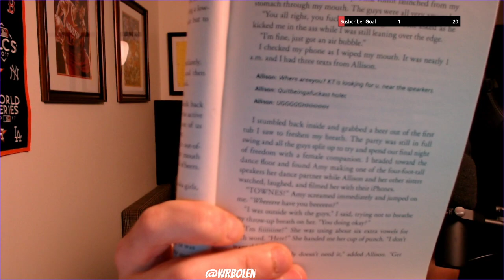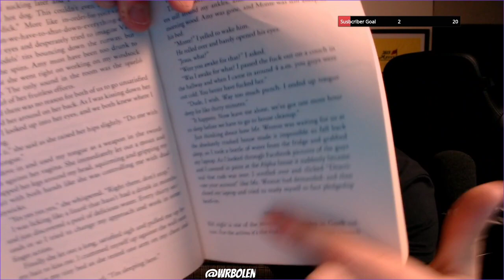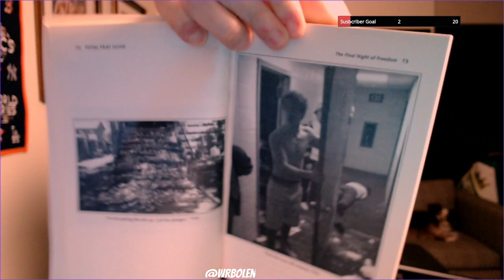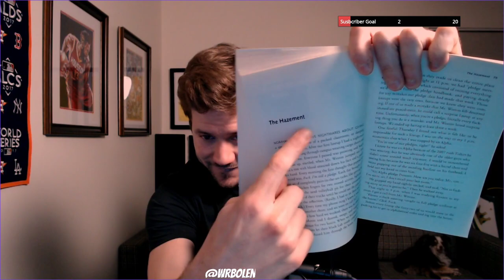A reading from the TFM Book: Chapter 4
Ross reads chapter 4 of his 2013 New York Times Bestselling smut novel "Total Frat Move" live on Twitch.TV/BossRolen on Sunday May 31, 2020.